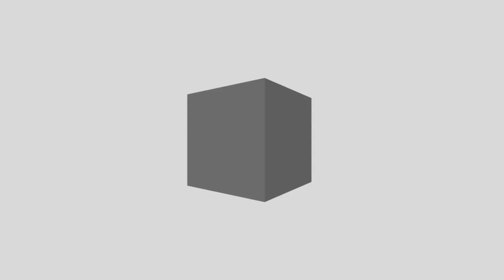Nest Book Shelf